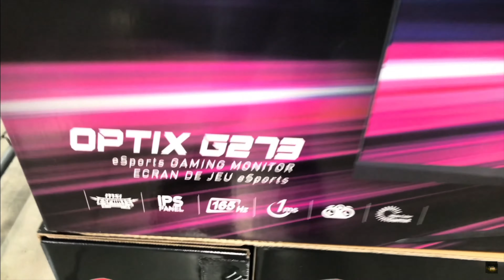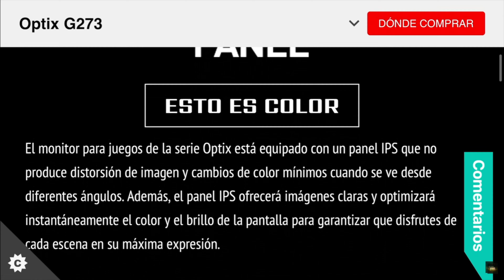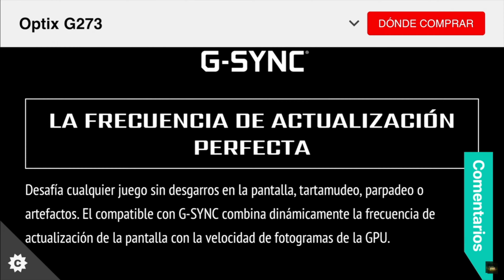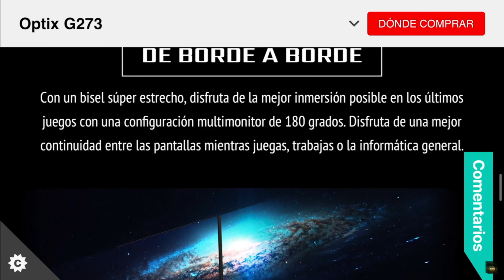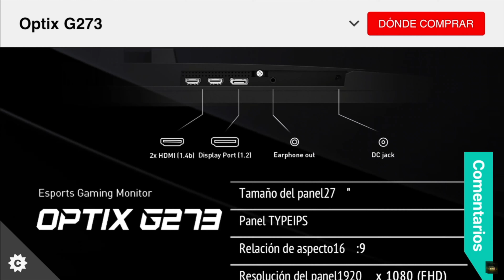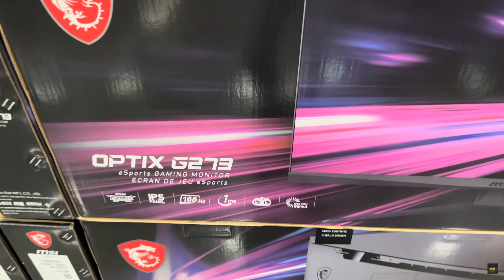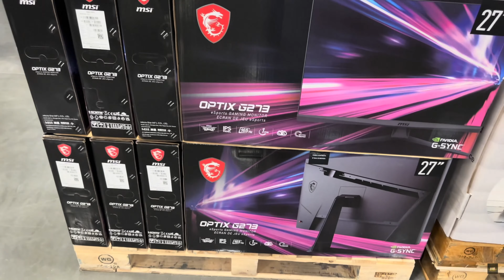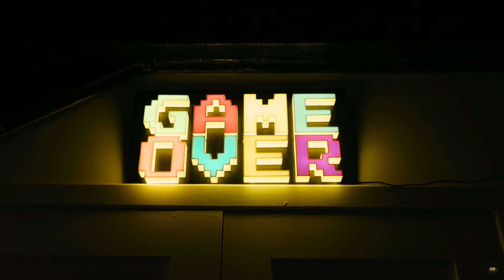COMPRE El MSI 27" FHD IPS Nvidia G-Sync Gaming Monitor 120 Optix G273 Vale la Pena?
Features:
1920 x 1080 Resolution
165Hz Refresh Rate
1ms Fast Response Time
NVIDIA G-SYNC Compatible
DisplayPort Cable Included

Specifications

Aspect Ratio16:9
BrandMSI
FeaturesGaming
ModelOptix G273
Number of 3.5mm Audio Inputs1
Number of DisplayPort Inputs1
Number of HDMI Inputs2
Panel TypeIPS
Refresh Rate165 Hz
Response Time1 Milliseconds
Screen Resolution1920 x 1080
Screen Size27 in.
VESA Mounting Standard100x100
Weight - with Stand9.1 lb.
with Stand Dimensions: W x D x H24.11 in. x 8.65 in. x 17.89 in.

Equipo Usado🎮

Nintendo Switch – OLED Model - The Legend of Zelda: Tears of the Kingdom Edition

ElGato 4K-60 Pro MK2

MSI Aegis RS Gaming Desktop, Intel Core i7-10700K, GeForce RTX 3070

Play Station 5 God of War Ragnarök

Play Station Digital

32 UltraGear QHD 165Hz HDR10 Monitor NVIDIA G-SYNC Compatibility and AMD FreeSync Premium

LG C3 Series 65-Inch Class OLED evo Gallery Edition Smart TV OLED65C3PUA, 2023 - AI-Powered 4K, Alexa Built-in

DetailsDetails
Screen Size 65 Inches
Brand LG
Supported Internet Services YouTube, Browser
Display Technology OLED
Product Dimensions 9.1"D x 56.7"W x 34.6"H
Resolution 4K
Refresh Rate 120
Special Feature Flat
Model Name C3
Included Components Television,Remote,Battery,Power Cable,Stand,Quick Start Guide

32'' UltraGear QHD 165Hz HDR10 Monitor with NVIDIA G-SYNC Compatibility and AMD FreeSync Premium
32GN63T-B
32'' UltraGear QHD 165Hz HDR10 Monitor with NVIDIA G-SYNC Compatibility and AMD FreeSync Premium
Resolution 2560x1440
165Hz refresh rate
1 ms motion blur reduction
NVIDIA G-SYNC Compatible

My Pc🔻

🖥 MSI Aegis RS Gaming Desktop - 10th Gen Intel Core i7-10700K - GeForce RTX 3070

Features:
 • 10th Gen Intel® Core™ i7-10700K Processor
 • NVIDIA® GeForce RTX™ 3070, 8GB
 • 2TB NVMe™ M.2 Solid State Drive
 • Intel® Wi-Fi 6 (2x2/160) Gig+ and Bluetooth® 5.1
 • Gaming Keyboard & Mouse

Processor & Memory:
 • 10th Gen Intel® Core™ i7-10700K Processor
 • 32GB DDR4 3000MHz 2-DIMM
Drives:
 • 2TB NVMe™ M.2 Solid State Drive
 • No Optical Drive
Operating System:
 • Microsoft® Windows 10 Home (64-bit)
Communications:
 • 1x RJ-45
Graphics:
Audio:
 • 7.1 HD Audio (Realtek ALC892)
Keyboard:
 • MSI Gaming Keyboard and Mouse
Ports & Slots:
 • 4x USB 3.2 Gen 1 Type-A
 • 1x USB 3.2 Gen 2 Type-A
 • 1x USB 3.2 Gen 1 Type-C
 • 1x USB 3.2 Gen 2 Type-C
 • 2x USB 2.0
 • 1 x HDMI-out (2.1)
 • 3 x DP-out (1.4a)
 • 1 x RJ-45
 • 1x Headphone-out/microphone-in combo jack